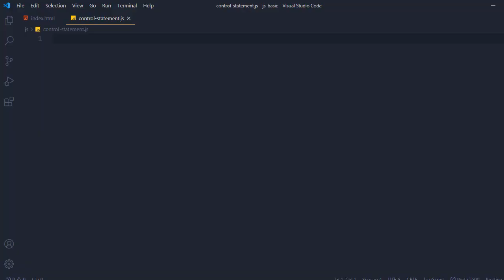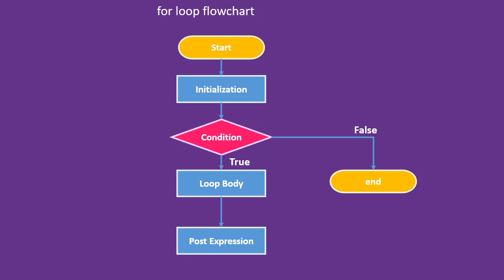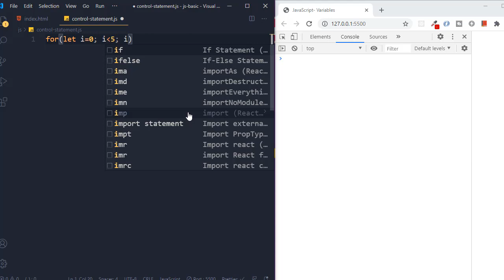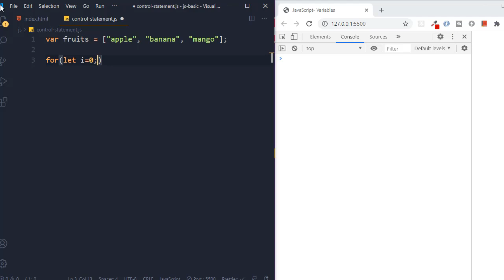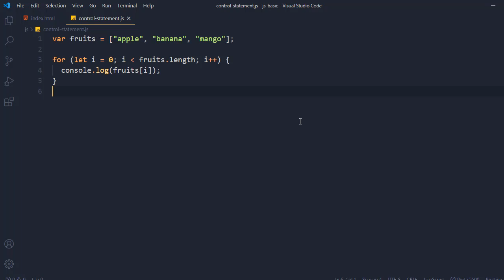for loop in JavaScript | JavaScript for loop Tutorial (Hindi)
In this tutorial, you will learn, what is for loop in Javascript in Hindi, Urdu.You can learn how for loop works in JavaScript?. This is the 28th lesson of JavaScript tutorial for beginners Course in Hindi.